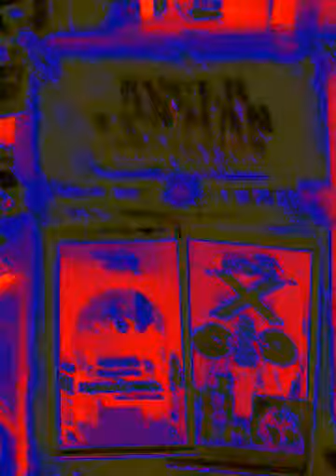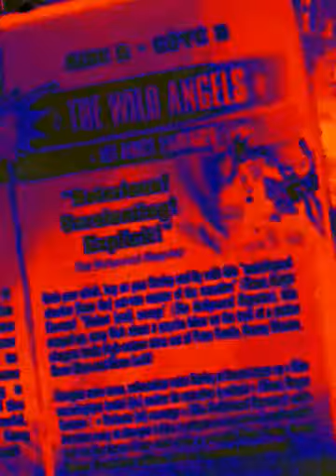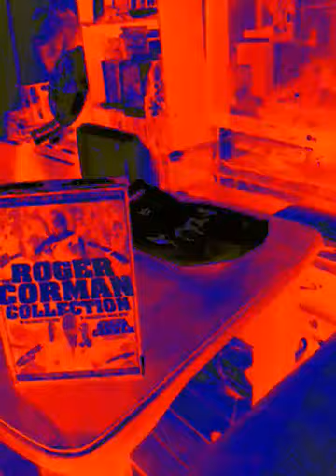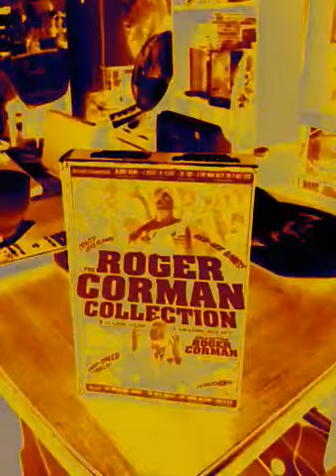Roger Corman Collection: Trippy Review!